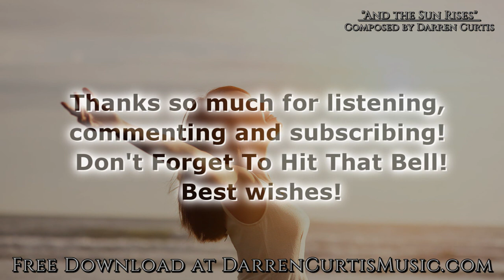Free Uplifting Chinese Hybrid Beat "And The Sun Rises" Royalty Free Asian Music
Software Used:
Ableton Live (DAW)
UVI Beatbox 2
Omnisphere 2
EWQL Symphonic Orchestra
EWQL Silk
FabFilter Pro-Q2
FabFilter Pro-R
FabFilter Pro-L